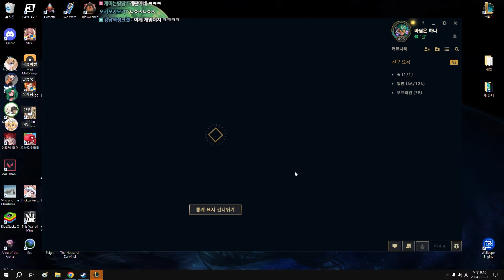행운의 여신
┌ ✦ YOUTUBE MOCA ✦

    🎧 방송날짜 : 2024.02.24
    🎬 Editing : NellySlime